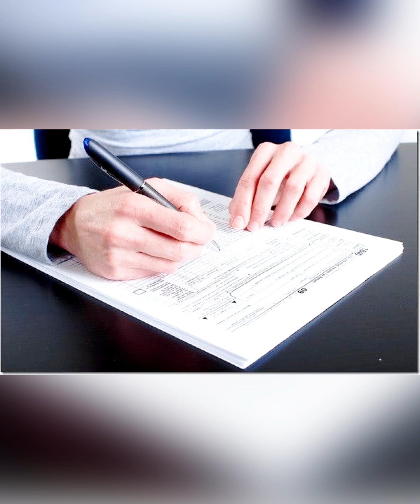कक्षा लिन चाहनु हुन्छ भने सम्पर्क गर्नुहोला :सम्पर्क : 015405445 || 9861222311 || 9819806394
Follow Shraddha Shrestha on Facebook

SmartGk : "Nepal's 1st & No.1 Online Institute"